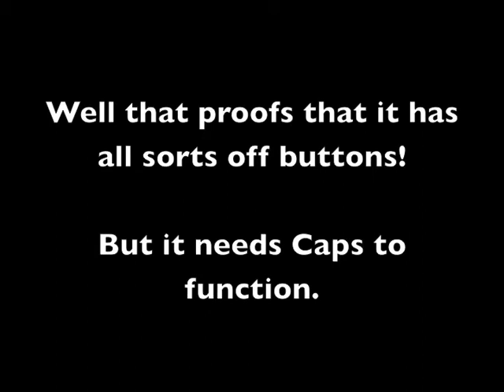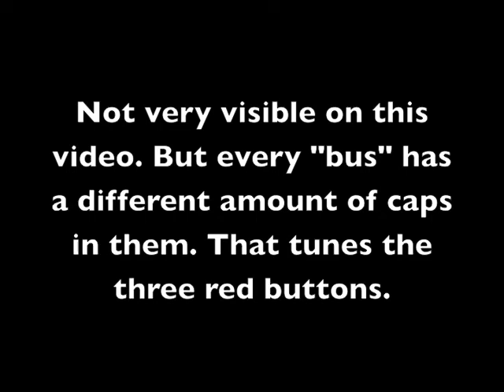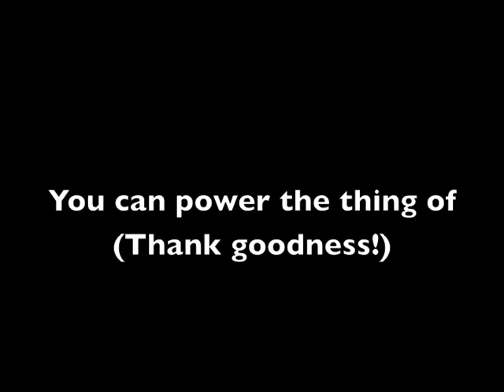555 Timer Capacitor Trumpet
My entry for the 555contest.com contest.